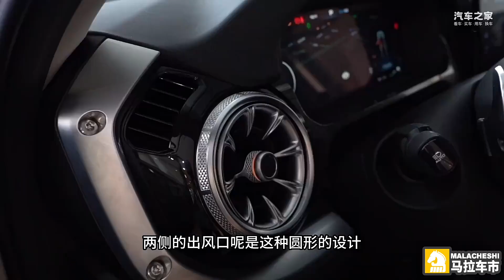探店实拍坦克400 Hi4-T，新能源+越野的最优解？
在刚刚过去的2023成都国际车展上，坦克品牌不仅带来了上市不久便订单破万的坦克500 Hi4-T；同时基于Hi4-T架构打造的第二款车型——坦克400 Hi4-T也同步亮相并正式开启预售，那么这款车有哪些亮点呢？